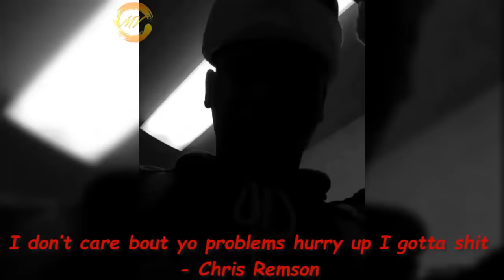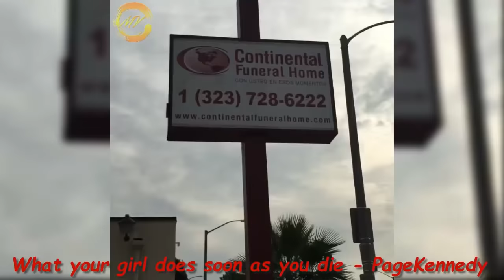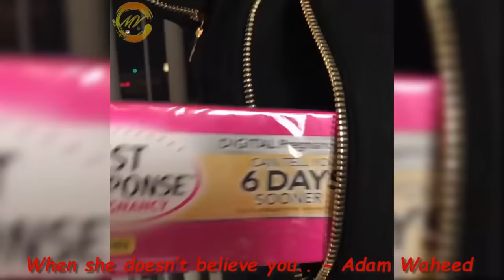*HARDEST* Try Not to Laugh or Smile Challenge (IMPOSSIBLE CHALLENGE) | Top Videos 2018 - Mister Vine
*HARDEST* Try Not to Laugh or Grin While Watching This.
If You Laugh, You lose so try not to laugh!

Check out other vine compilations:

*HARDEST* Try Not to Laugh or Smile Challenge (IMPOSSIBLE CHALLENGE) | Top Videos 2017 #4: